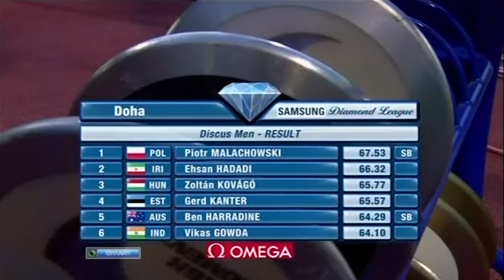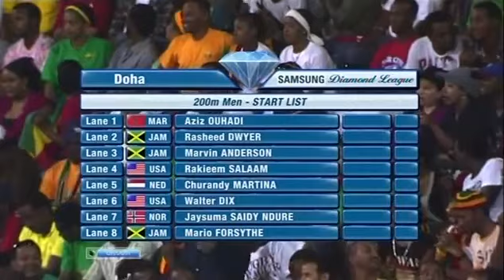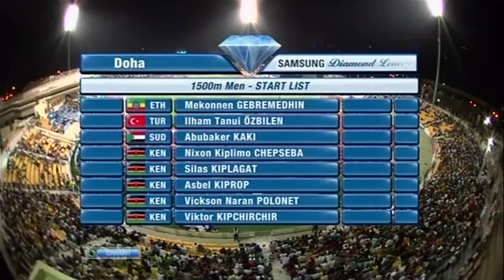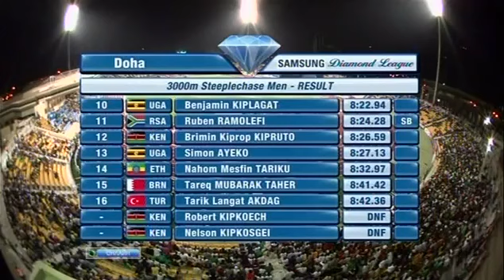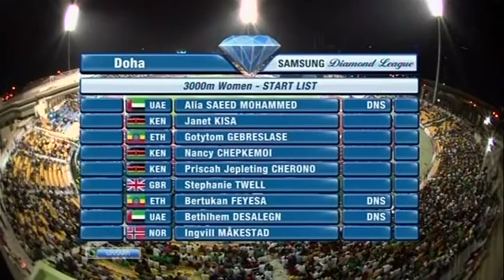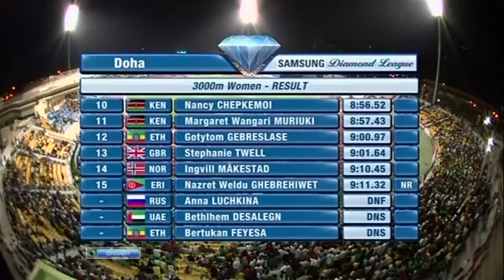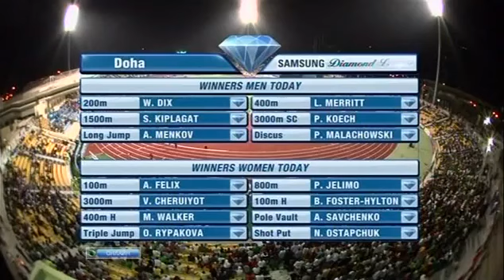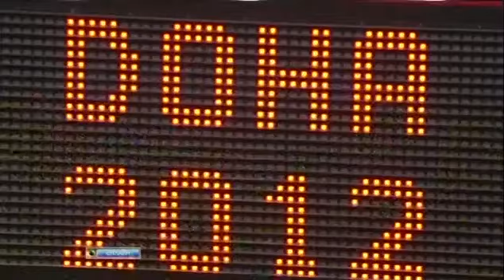Diamond League 2012 - Doha